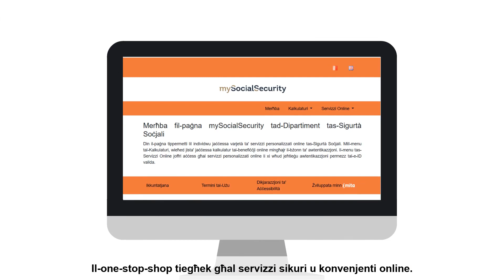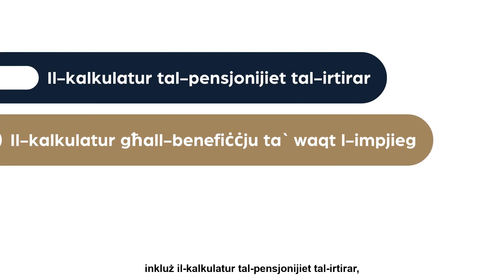my Social Security